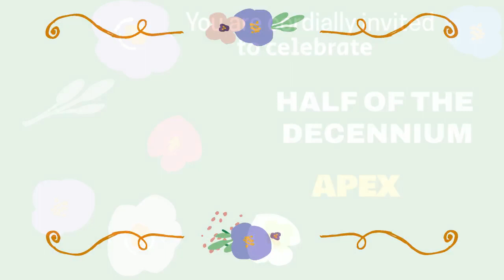INVITATION TO ANNIVERSARY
APEX FOR IIT-JEE/NEET